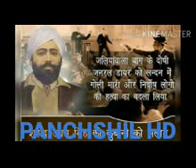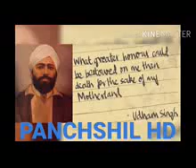MAI AASHA KAR KE AAI ( PANCHSHILHD ) 9219798607 / 9045579045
NIRMATA AND NIDESHAK -- SUKHBIR SINGH BOUDH 141, ABDULLPUR MEERUT U.P. MO.NO. - 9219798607 / 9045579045
GAYAK -- BHIKHARI LAL TOMAR

https : // w.w.w. youtube .com. / PANCHSHIL HD

https : // w.w.w. facebook .com / SUKHBEER SINGH BOUDH